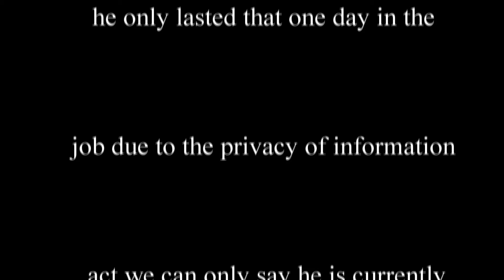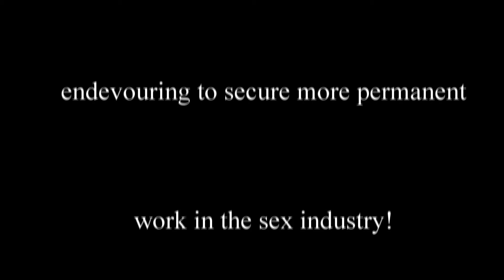Thomas and me on the Pier (who)!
New day new job. somebody `s got to do it.